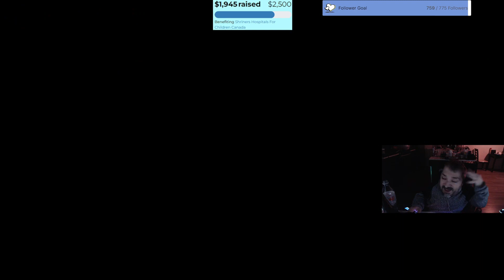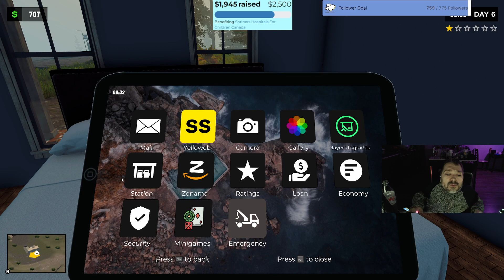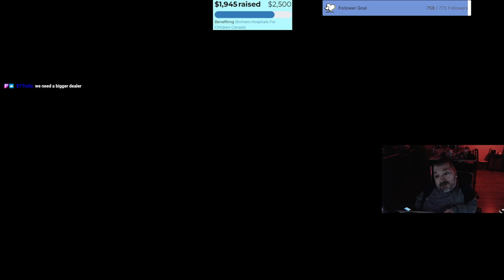I am Eisenberg! (Pumping Simulator 2 part 2)